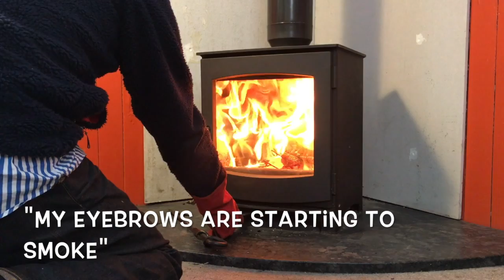DG Ivar 5 wood stove review Dik Guerts 2017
What do I need to buy to install a wood burning stove into a brick or stone fireplace. Stove liner, chimney fitting pack and closure/register plate.